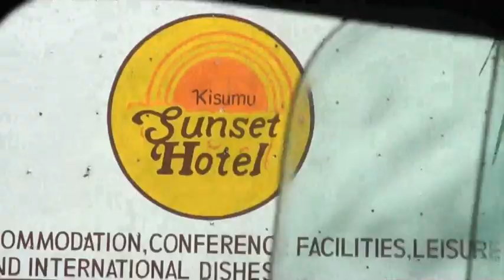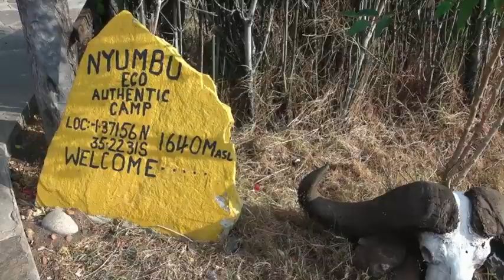Kenya Safari - 2013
This video is about Kenya Safari - in the Masai Mara in early August, 2013.